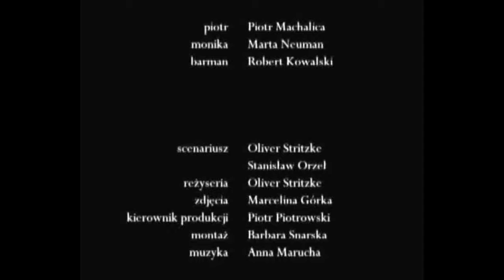Piotr Machalica Umiesz Tak/ reż.Oliver Stritzken / muz. Anna Marucha Machalica /Neuman /Kowalski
Piotr Machalica w Etiudzie "Umiesz Tak" Olivera Stritzke
sceny z Marriotta  reż.Oliver Stritzke / muz. Anna Marucha

wyst: P.Machalica/M.Neuman/R.Kowalski/
zdjęcia: M.Górka / montarz:B.Snaraska
muzyka : Anna Marucha